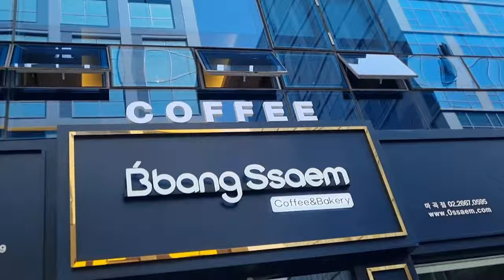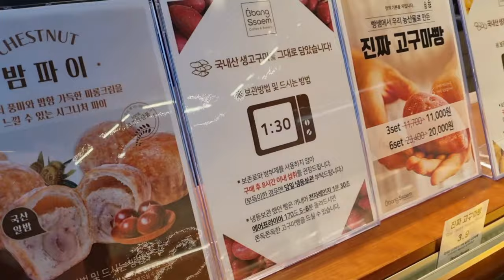마곡카페 커피&베이커리 빵쌤 마곡점(서울 강서구 애견동반 데이트)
동네에 핫한 초대형 베이커리 카페가 생겼!
마곡 대형 카페~ 빵쌤*

1층에는 분수대가 있고 , 야외공간에 그네도 있어요~(야외에는 강아지도 함께)

​2층에는 프라이빗한 공간(아치형 돔?) 있어요~
데이트, 소개팅 하기 딱 좋을듯해요!

​300평규모의 대형카페인데 어느 한 군데 안 예쁜곳 없는 *^^*
신상까페, 인생샷 필수코스 인 곳이네요~

마곡 빵쌤은 인테리어카페'라고 소개해도 좋은~*

운영시간 : 아침7시30 ~ 저녁11시
주차가능 (건물 주차장 주차 2시간 무료) 무선인터넷 / 단체석 / 남녀화장실구분

서울 5호선 마곡역7번 출구에서162m
마곡역 6번출구와도 가깝습니다!

유기농밀가루와 천연발효종,우유버터로 당일 만들어 당일판매를 원칙으로 운영하는 카페&베이커리
커피와 빵을 즐기고 왔어요^^
브런치 메뉴 곧 즐길 수 있다고해요~
또 가야지^♡^

마곡카페 커피&베이커리 빵쌤 마곡
(서울 강서구 애견동반 데이트 예쮸는 강아지 우주가방 챙겨갔어요~*^^*)